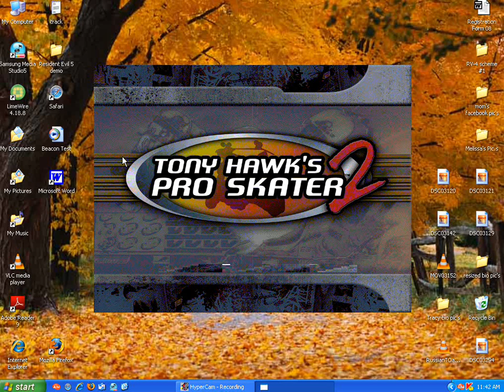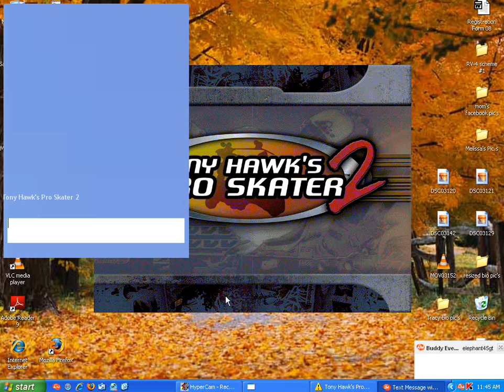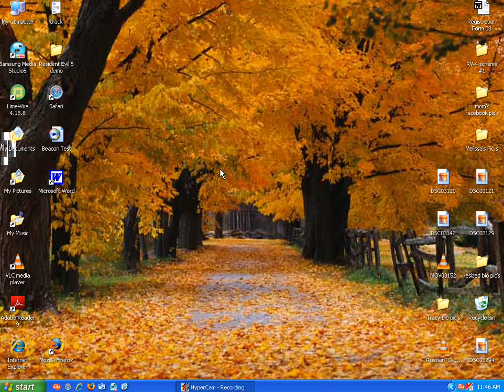pc hypercam test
trying to get hypercam to work for my pc...